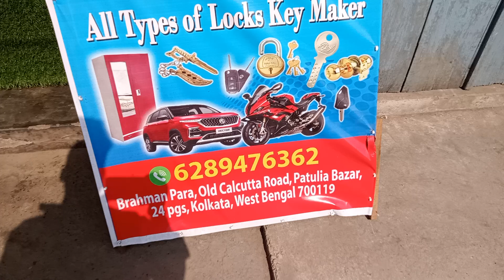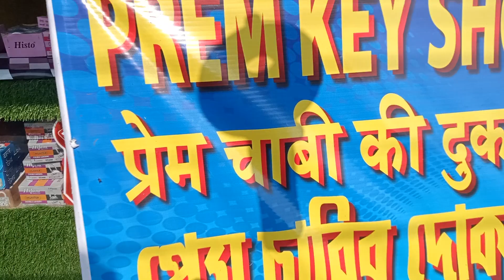10key .15 key 20 chabi wala wala Prem key shop 6289476362 patulia bazar 🔑🗝️🔒🔓